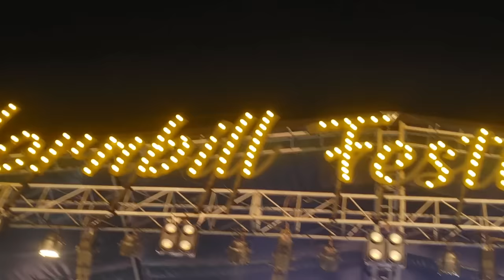Nagaland Festival 2022 Dancing Musician Dimapur Kisama Hornbill Festival 10day December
Nagaland Festival 2022
Kisama Heritage Village Hornbill Festival  10day
 December 1-10th